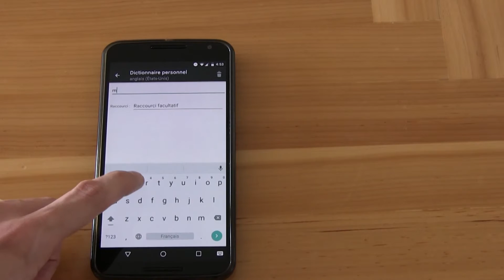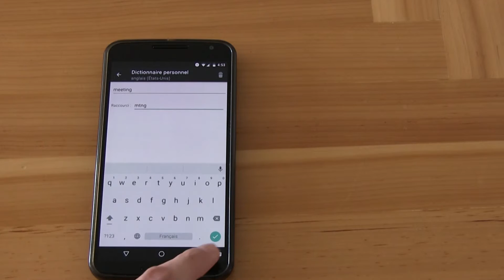How to... create keyboard shortcuts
A video that shows how to create keyboard shortcuts on an Android device.